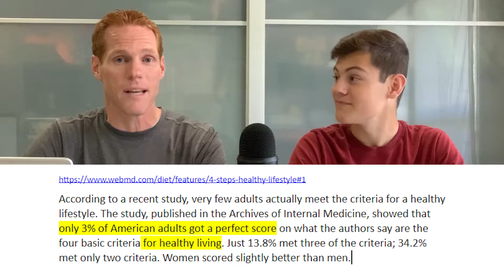Extreme Health Challenge Ep. 1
Hey everyone, Collin and Michael here! In today's video, we introduce our extreme health challenge that we're starting today. It includes perfecting our sleep schedule, diet, water intake, workout routine, mental health, and social health. Feel free to join us in doing this challenge!